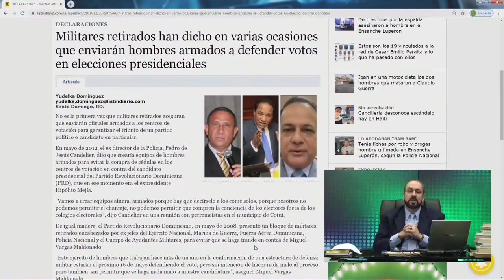Danilo Medina eligió un mal candidato